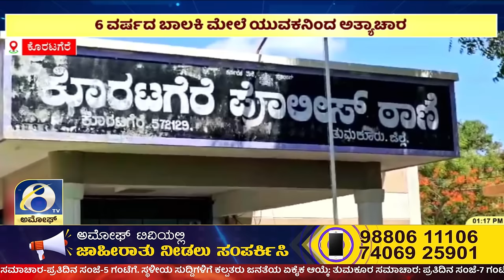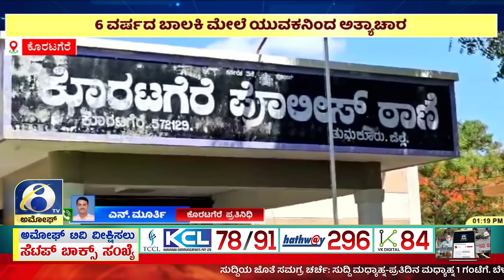KORATAGERE ಮನೆಯಲ್ಲಿ ಯಾರು ಇಲ್ಲದ ವೇಳೆ ಬಾಲಕಿಯ ಮೇಲೆ ಅತ್ಯಾಚಾರ | AMOGGH TV